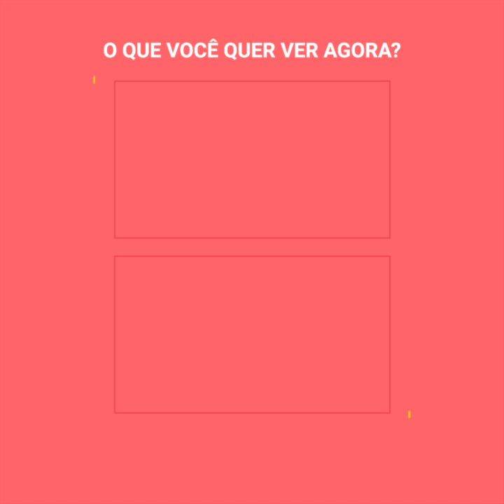Marinheiro começa a chorar ao tentar reanimar um cachorro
Um terrível deslizamento de terra afetou muitas famílias e a este amigo peludo. O cão foi encontrado por um marinheiro que fez tudo o possível para salvá-lo, até que tudo indicava que esse momento tratava-se de uma despedida.